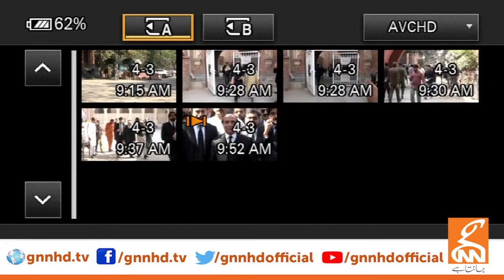PTI Leader Latif Khosa Media Talk